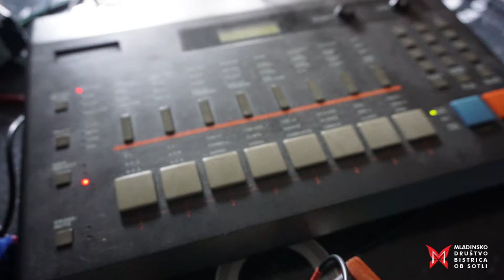Vezja in vezi (Bistrica ob Sotli, 2016)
Avdio-vizualni dokument Študijskega krožka Vezja in vezi, ki je potekal na več lokacijah v Bistrici ob Sotli med aprilom in septembrom 2016. Udeleženci so se spoznali in preizkusili v tehniki t.i. circuit bendinga (ukrivljanja vezij), potem pa nove zvočila (v kombinaciji z bolj tradicionalnimi inštumenti) preizkusili na večernih jam-sessionih. Gostujoči mentor je bil vsestraqnski glasbenik in izkušeni bender Vitja Balžalorsky.

Študijski krožki so majhne skupine za neformalno učenje, kjer se zbirajo, učijo in družijo radovedni ter s svojimi rezultati prispevajo k razvoju domačega okolja. Projekt vodi Andragoški center, financira pa Ministrstvo za polstvo in šport.